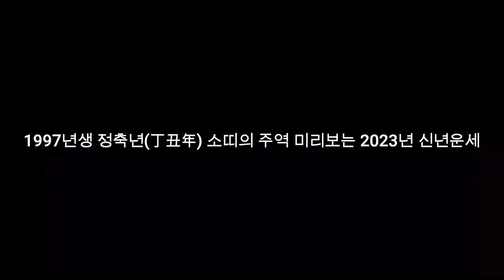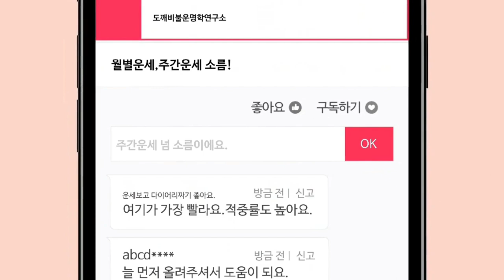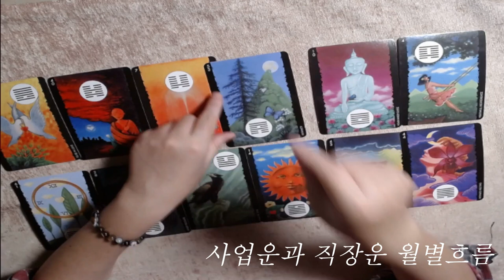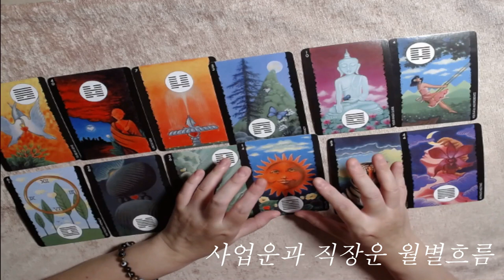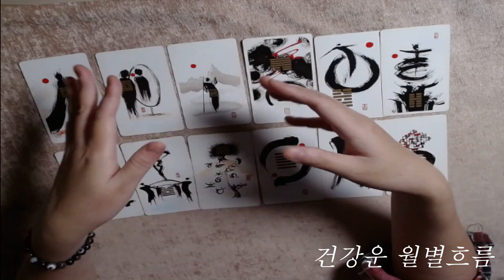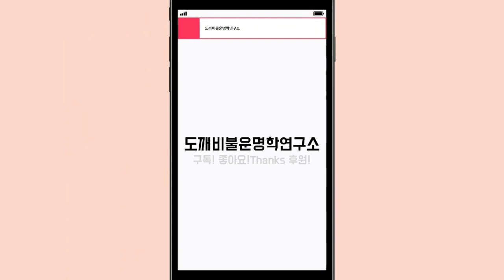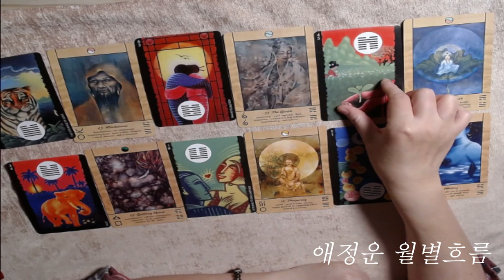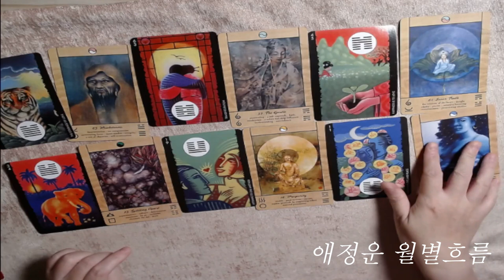🧧1997년생 정축년(丁丑年) 소띠의 주역 미리보는 2023년 신년운세